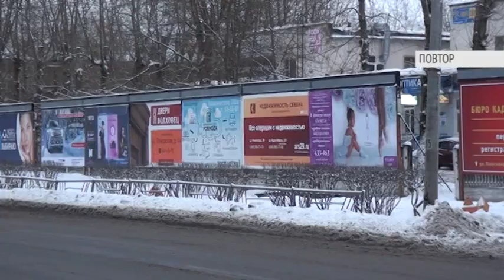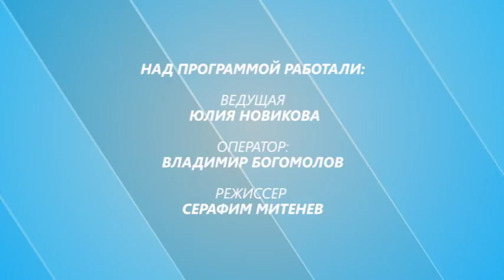ОТКРЫТАЯ СТУДИЯ 21.12.17